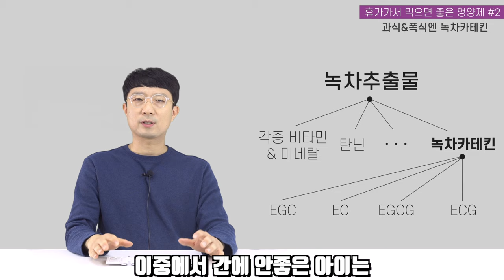휴가철 필수 영양제가 있다?! 기다리고 기다렸던 여름휴가 잘 보내는 방법!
*영상 오류로 재업로드 합니다 기존 댓글 달아주셨던분들 죄송합니다!*

이번 영상은 휴가철 섭취하면 좋은 영양제 편입니다.
다들 코로나로 힘든 시기지만 건강하고 행복한 여름휴가 보내시길 바라겠습니다.